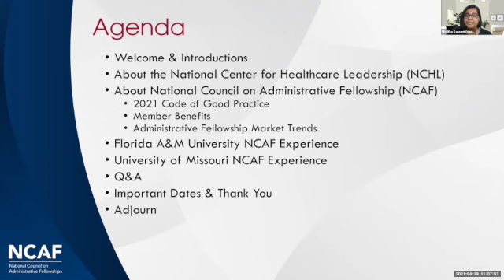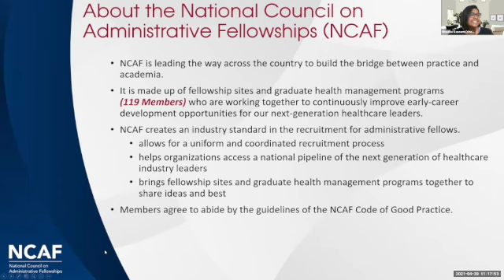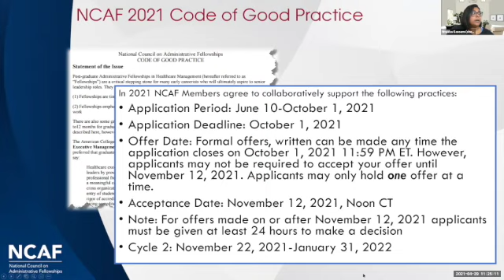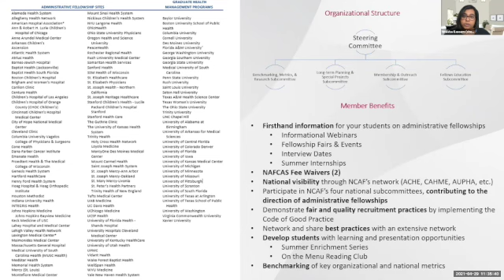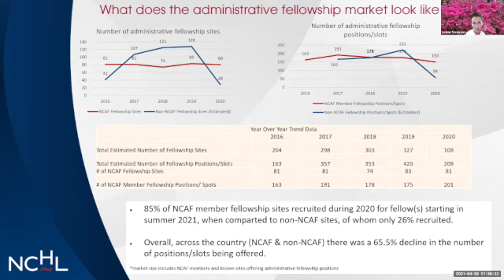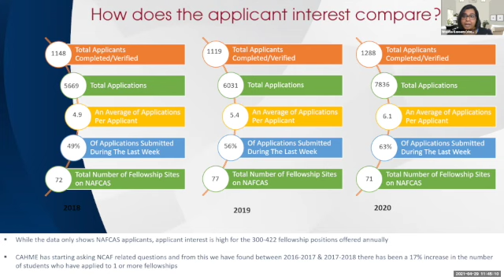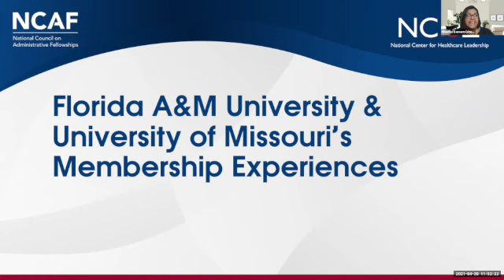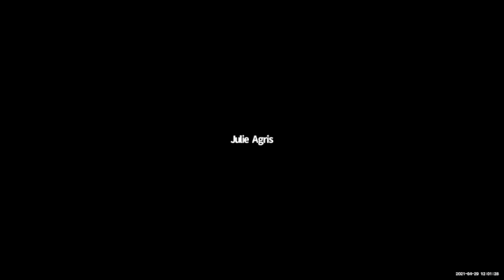2021 NCAF Prospective Membership Webinar Graduate Program